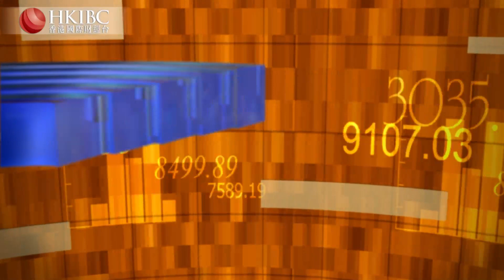【20230215】誰「偷走」了你的電費？ 香港國際財經台HKIBC 財經視界#